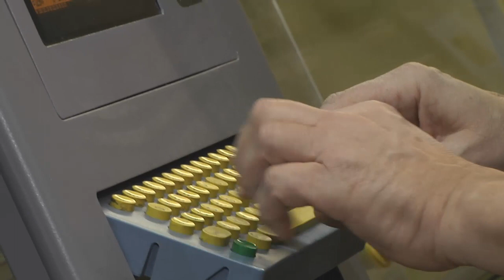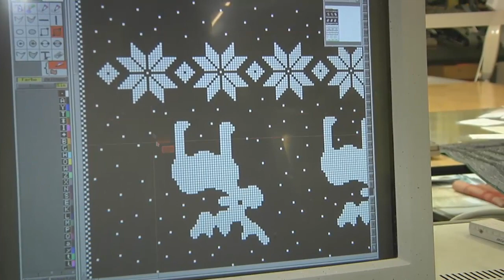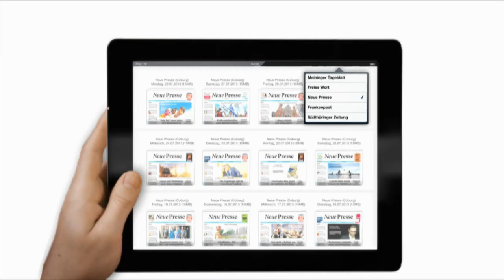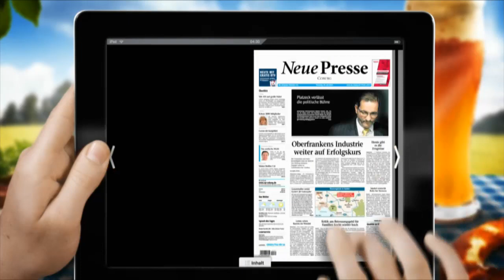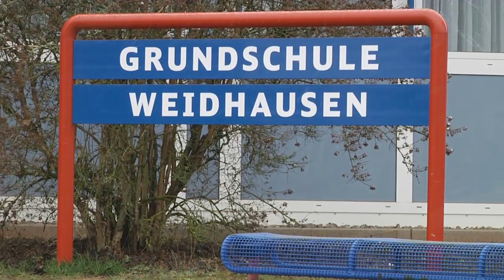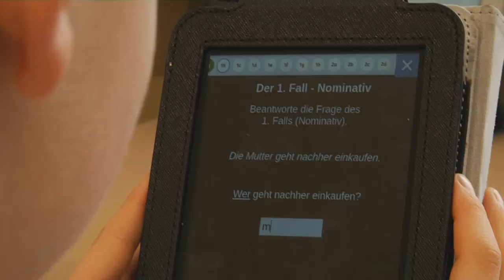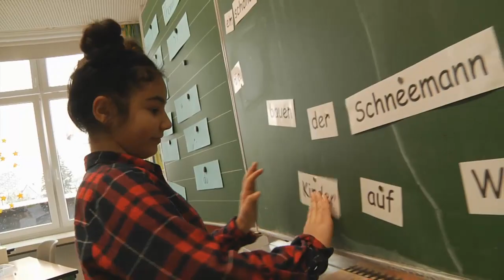Blickpunkt Coburger Land - Gemeinde Weidhausen - IV. Quart. 2018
Die Gemeinde Weidhausen stellt sich vor.